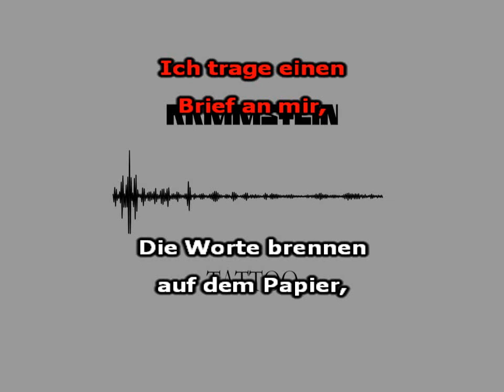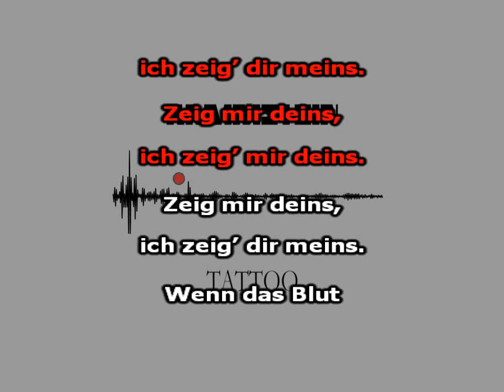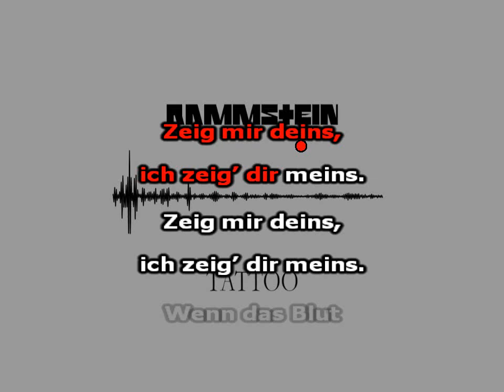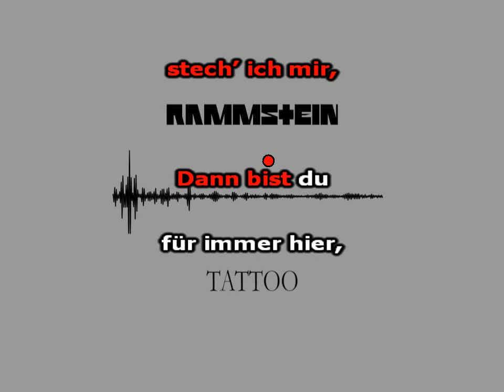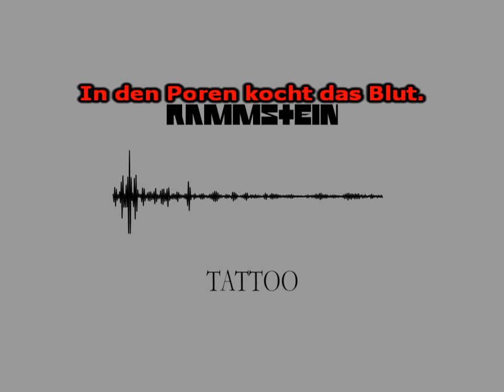Rammstein - Tattoo (karaoke)